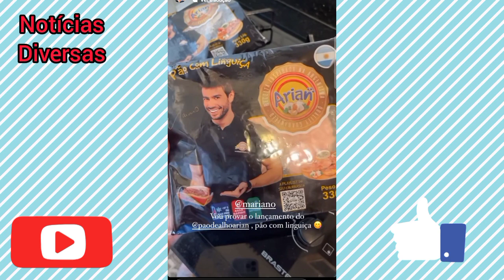JAKE E MARIANO PASSAM A TARDE JUNTOS| CASAL MALYNE